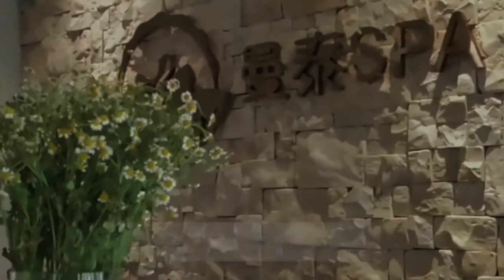Best Massage Teaser Nominee - Peiyip Pei, China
Peiyip from Malaysia is nominated for Best Massage Promotion at IMA's World Championship in Massage 2022.